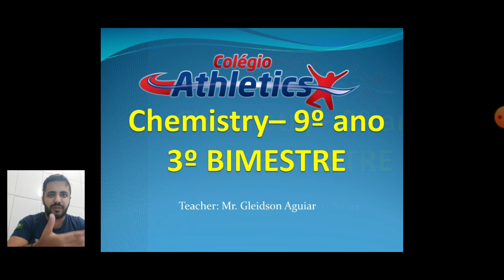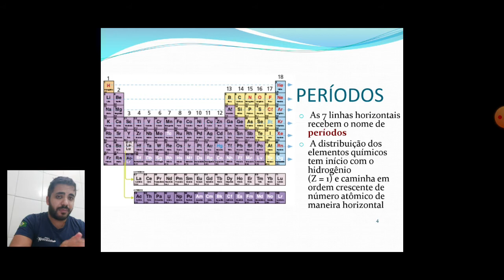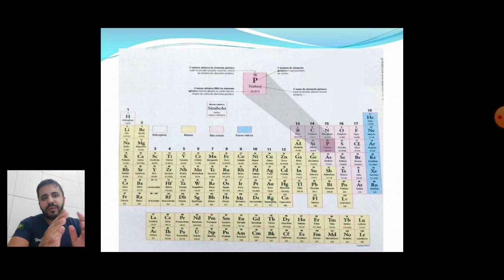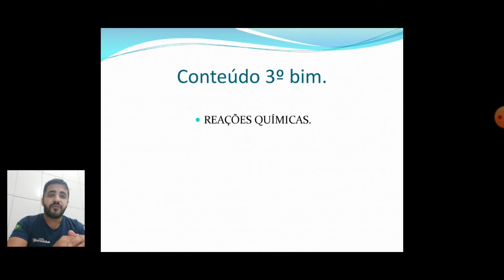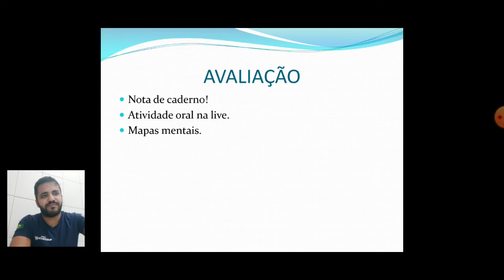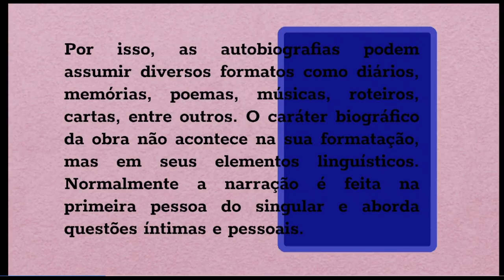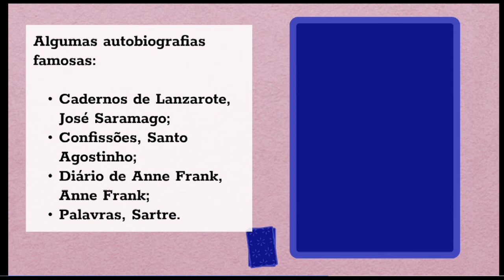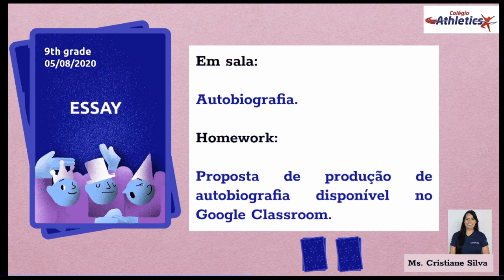9° Ano - 07.08.2020 (Sexta-Feira)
Nesta videoaula você terá acesso às aulas de:

Química (Mr. Gleidson): início em 00:03
Matemática (Mr. Matheus): início em 10:16
Redação (Ms. Cristiane): início em 18:14

Atividade para casa (Homework):

Química (Mr. Gleidson):
Matemática (Mr. Matheus): Atividade no Livro, p. 5 (apenas n°1).
Redação (Ms. Cristiane): Proposta de produção de autobiografia disponível no Google ClassRoom.